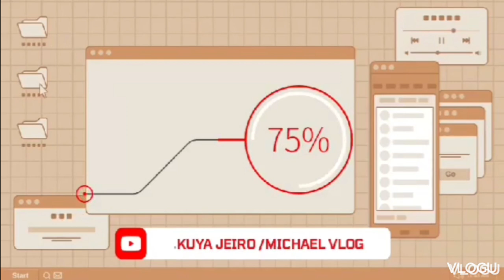SIQUIJOR LOOP 2023 Road 2 CAPILAY SPRING PARK!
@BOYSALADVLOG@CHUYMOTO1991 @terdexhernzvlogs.